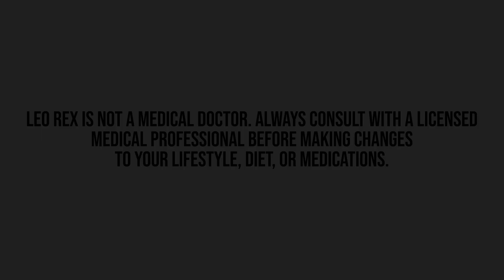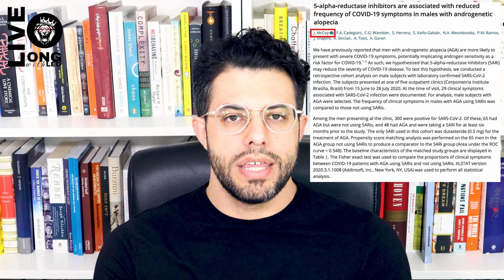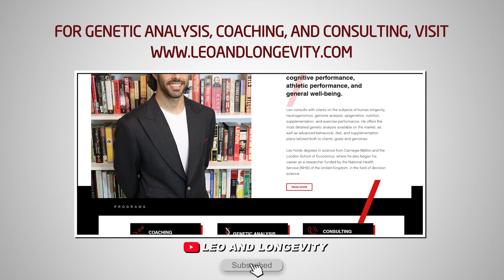IS COVID-19 SEXIST? || Serotonin Protects Women From Seizures || E/I Ratios & Brain Waves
Citations:
Tomasović, A., Stanzer, D., Svetec, I. K., & Miklenić, M. S. (2021). SARS-Cov2 S Protein Features Potential Estrogen Binding Site. Food Technology and Biotechnology, 59, 1.

McCoy, J., Cadegiani, F. A., Wambier, C. G., Herrera, S., Vaño‐Galván, S., Mesinkovska, N. A., ... & Goren, A. (2021). 5‐alpha‐reductase inhibitors are associated with reduced frequency of COVID‐19 symptoms in males with androgenetic alopecia. Journal of the European Academy of Dermatology and Venereology, 35(4), e243-e246.

Edwards, K. A., & Zup, S. L. (2021). Serotonin pretreatment abolishes sex-specific NMDA-induced seizure behavior in developing rats. Neuroscience.

Pafundo, D. E., Pretell Annan, C. A., Fulginiti, N. M., & Belforte, J. E. (2021). Early NMDA Receptor Ablation in Interneurons Causes an Activity-Dependent E/I Imbalance in vivo in Prefrontal Cortex Pyramidal Neurons of a Mouse Model Useful for the Study of Schizophrenia. Schizophrenia Bulletin.

🔗 Connect & Explore 🔗
JOIN THE COMMUNITY:
OTHER CHANNELS
Lucie ▶    / @luciec.7692
Kids ▶    / @bilinguini